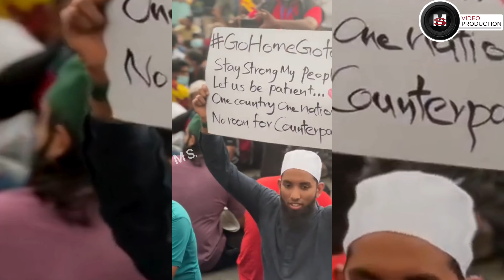Katawath Ba Paradanna Nam - කාටවත් බෑ පරදන්න නම් [අරගලය 2022] - (4K) 🇱🇰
Special Thanks / Video Credit
00:00 - Intro
00:29 - Song
03:06 - End

Special Thanks / Audio Credit
(CHECK OUT)- Oraginal Song
Katawath Ba Paradanna Nam (කාටවත් බෑ පරදන්න නම් ) - Thaala - Chamila Madushan - Official Music Video

Owner of used Audio   @MEntertainmentsPL

'Katawath Ba' - Thaala Movie
Vocals  :  Chamila Madushan
Lyrics  : Thisara Mangala Bandara
Producer : Nilan Weerasinghe
Director : Palitha Perera

Lyrics :
කාටවත් බෑ පරදන්නනම්
වීරියක් හිත ළඟ ඇත්නම්
අත්පා පොඩියි
හිත නම් ලොකුයි
තව ඉන්න බෑ ඉවසලා

මල් නටුවෙ
කටු වලට
පැණි හොයන සමනල්ලු බය වෙන්නෙ නෑ
අවුරැල්ල තිබුණාට
වැහි බිංදු නැති දාට දේදුන්න නෑ

ආකාසෙ රෑ දිලෙන තරු ගලවලා
ගම්මානෙ හැම තැනම තරු එල්ලලා
අඳුරේ හඬා හිනා මැලවෙලා
කඳුළැල් නිවා ළඟට එළියක් අරන් එන්නම්

සුදුපාට ඇන්දාට
තනි කකුලෙ කොක් නයිදෙ සිල් රැක්කෙ නෑ
පඩිපෙළක උඩ පඩිය
යට පඩියෙ ඇති ගැම්ම දන්නේම නෑ

රෑ පානෙ බිම බාන පිනි අහුලලා
මහපොළවෙ ඉරිතලපු තැන් දෝවලා
ගහ කොළට ගෙඩි එන්න ගීයක් ගයා
මද සුළඟෙ මුහු වෙමුද සුවඳක් වෙලා

සරුසාර මේ බිමට
පිං මදිලු හිනැහෙන්න
හිනැහෙන්න එක්වෙමුද
අපි සැවොම අත් වැල් බැඳන්

උරුලෑවො යන පාරෙ
ගඳ හින්ද ඒ පාරෙ අපි යන්නෙ නෑ
අපි හිතන අපි පතන
අපෙ පාර අපි අපිම එළි කරනවා

Song
Katawath Ba
Artist
Chamila Madushan

- FOLLOW ME -
Milan Shahama
MS Production
GotaGoHome2022
GotaGohome
Give Us Our Stolen Money Back